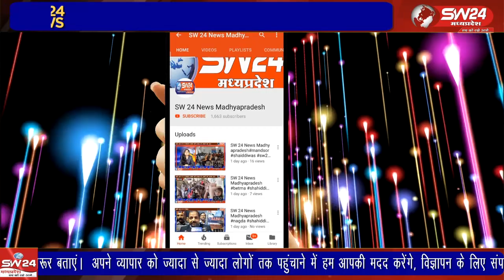कांगेस नेता और कार्यकर्ता ने क्षेत्र व्याप्त जन समस्याओं को लेकर भाजपा विदाई यज्ञ किया।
बुधवार को मप्र कांग्रेस अनुसूचित जाति विभाग के प्रदेशाध्यक्ष प्रदीप कुमार अहिरवार के नेतृत्व में कांगेस नेता और कार्यकर्ता ने क्षेत्र व्याप्त जन समस्याओं को लेकर भाजपा विदाई यज्ञ किया।
कुरवाई से शानु खान की रिपोर्ट।